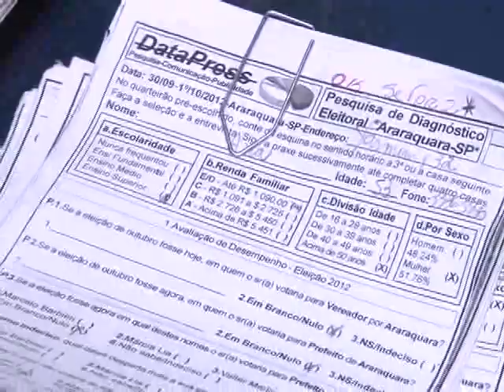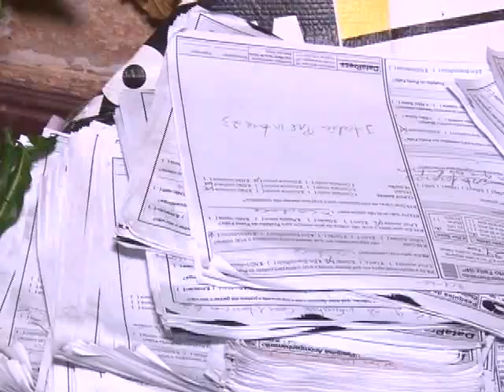TV Ara - PSD e PT questionam instituto de pesquisa eleitoral